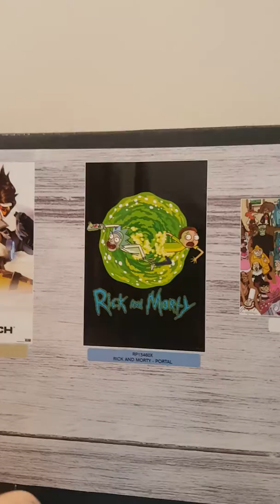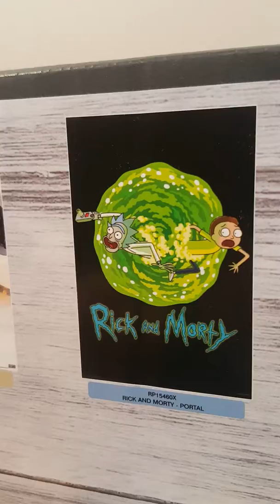November 20, 2017